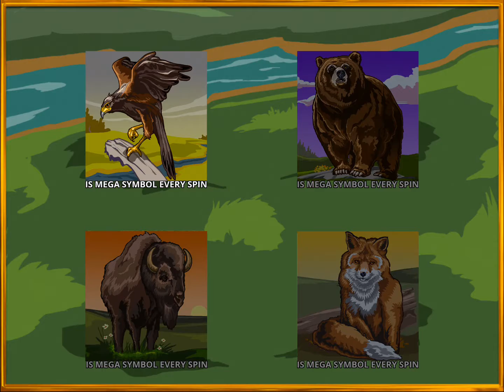GRIZZLY'S GOLD Video Slot Game with a WILD TRAIL FREE SPIN BONUS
I hope you enjoy this Grizzly's Gold Bonus video from the Zynga Hit It Rich Online Casino.